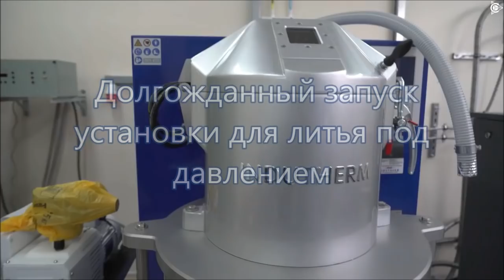Начало тестов Китайских мотор-колес.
Игорь Корхов получил синусный  контроллер от портала  "velomastera.ru" для тестов   китайских мотор-колес.